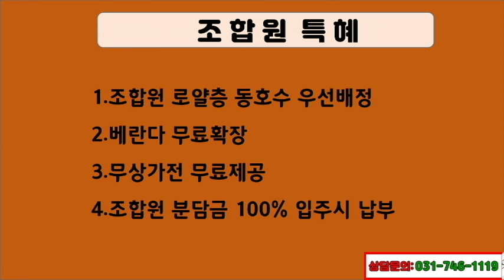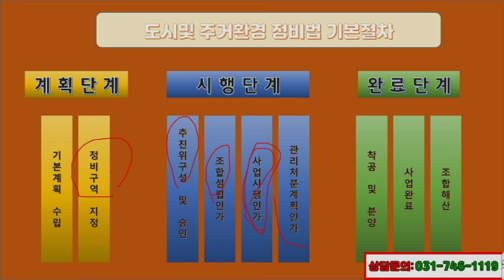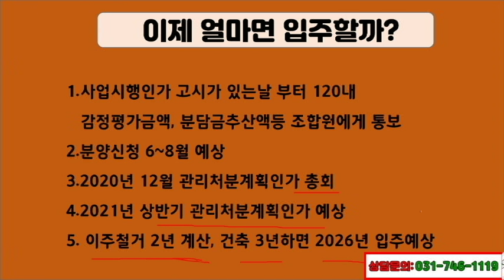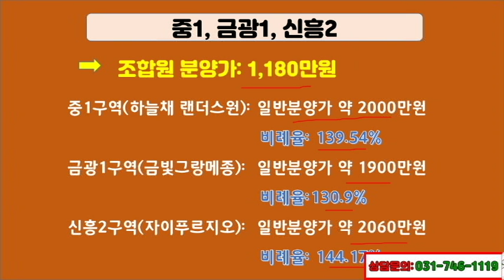성남재개발 상대원2구역 지금사도될까?상대원2구역시세, 주변시세,진행사항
성남재개발중 상대원2구역에 대해서 분석해서
올려봅니다
아파트 위치와 앞으로의 전망
상대원2구역의 시세와 주변시세까지
올려봅니다